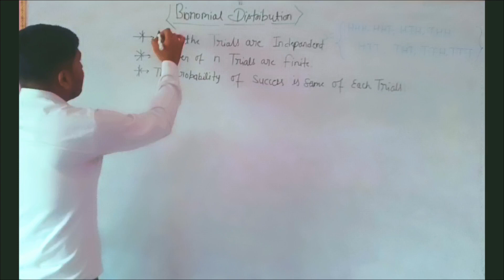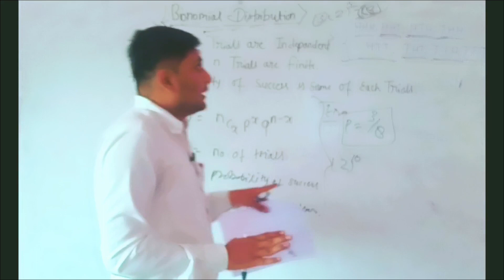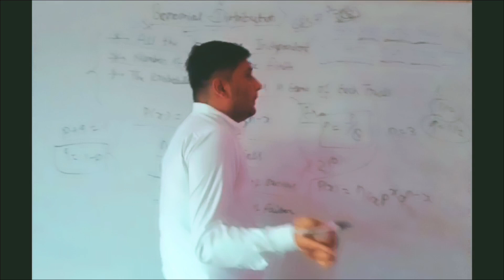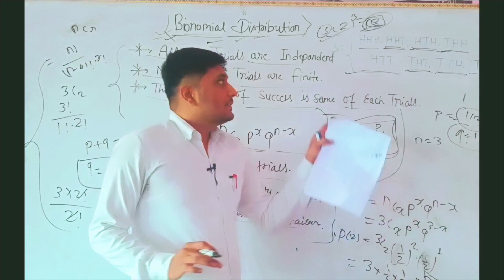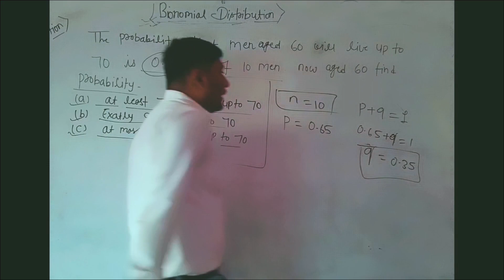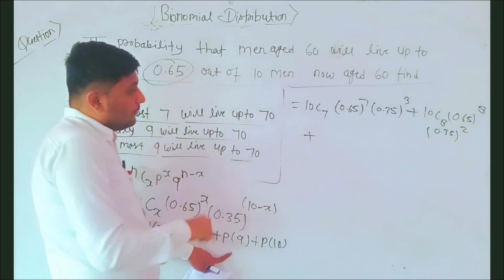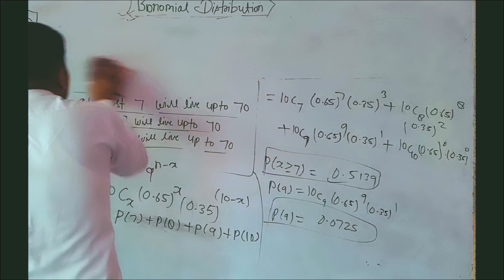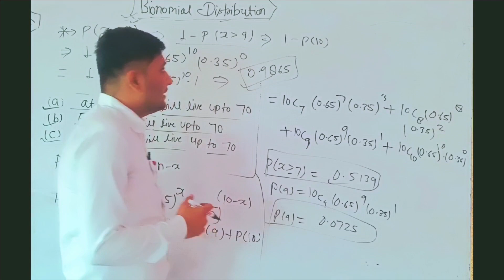BINOMIAL DISTRIBUTION | M.Sc. MATHEMATICS | B.Sc. MATHEMATICS | STUDY ZONE LALITPUR